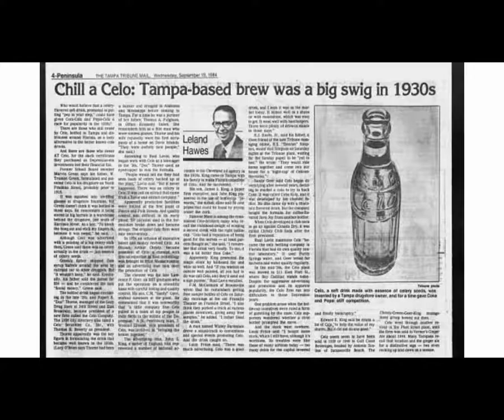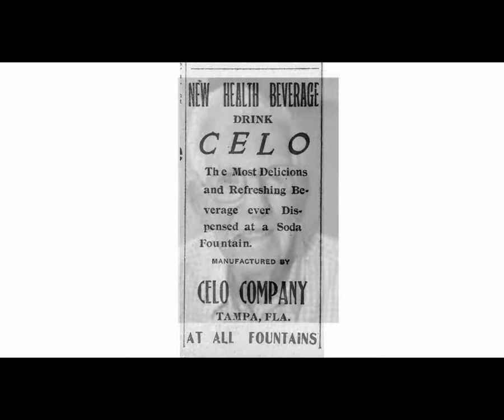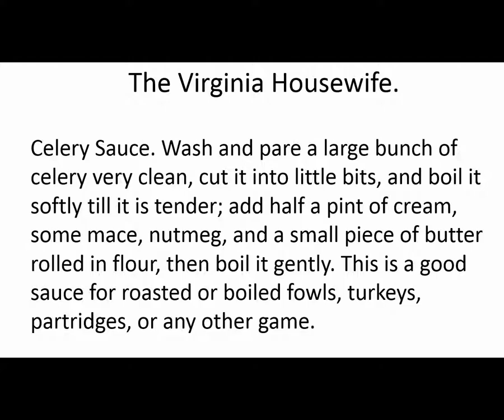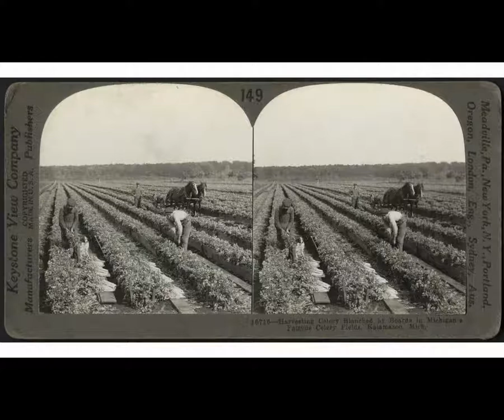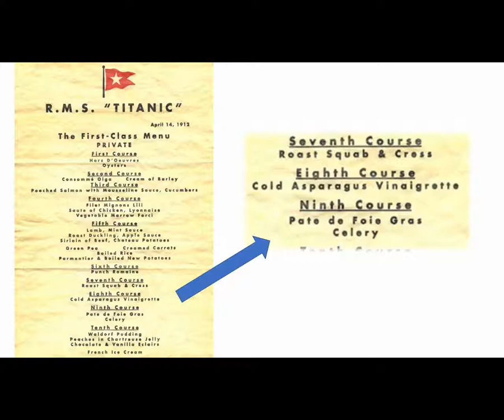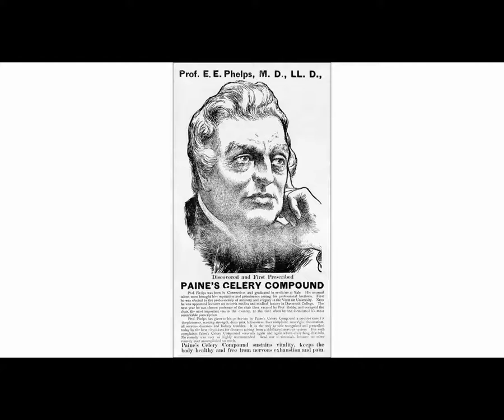Celo Soda | Celery Sauce | Paine's Celery Compound | Antique Bottle Stories